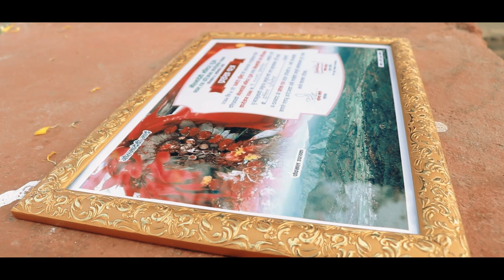Golma Devi Jatra 2075